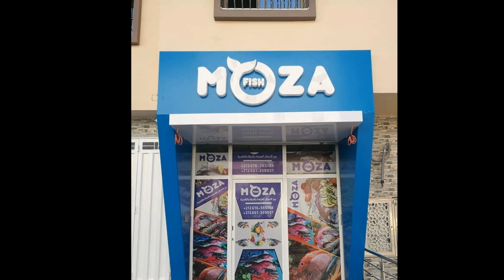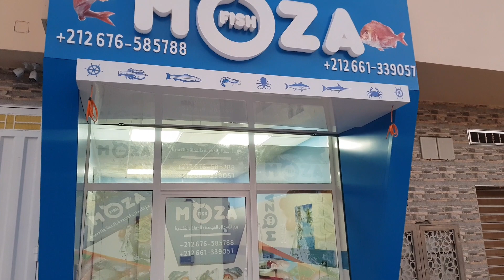آخر اللمسات ... تغليف الزجاج بالوان واي وبعض صور الأسماك